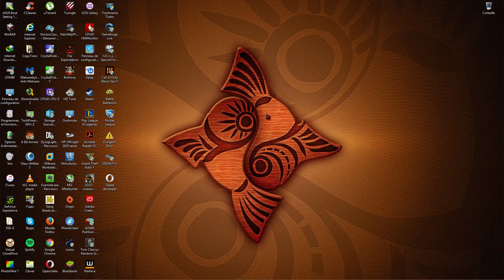League of Legends #5